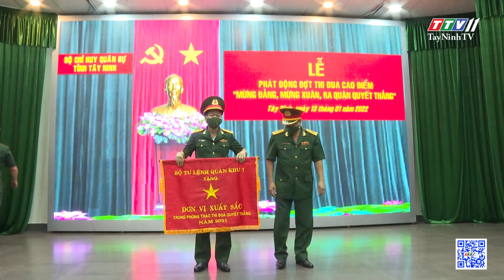TTVNEWS 14/01/2022 | TayNinhTV Today